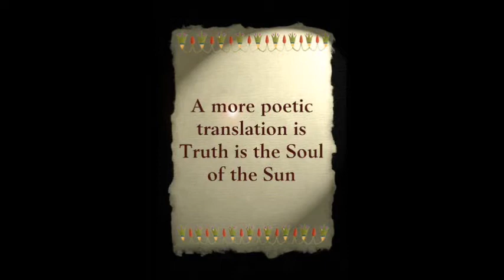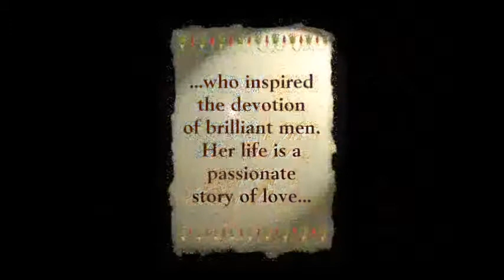Truth is the Soul of the Sun - Revised Second Edition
This is the story of Hatshepsut, the ancient Egyptian princess and queen who was crowned king, and for more than twenty years ruled on the Horus Throne of the Living as the Female Falcon. The name Hatshepsut chose for herself can be read as "Maat is the Ka of Re" which translated means "The True and Beautiful Manifestation of the Sun’s Divine Life-force." A more poetic but still accurate rendition is "Truth is the Soul of the Sun."

Before becoming Pharaoh, Hatshepsut served as God’s Wife of Amun, an important economic and spiritual office created by her grandfather that holds the key to her mysterious and unprecedented power. Maatkare was not only a charismatic political leader, she was a mystic who inspired the wholehearted devotion of brilliant men. One of them was Senmut, a commoner she elevated to unparalleled heights of authority. But her most influential advocate was Hapuseneb, the High Priest of Amun and the Governor of the South. Hapuseneb served under three pharaohs and yet only Maatkare is represented in his tomb. Hatshepsut’s life is a profound story of love — for her country, two of its most fascinating men, and for Amun-Re, also called the Hidden One, King of the gods.